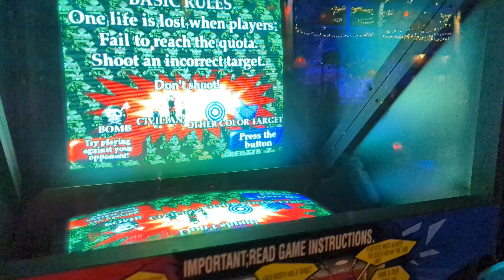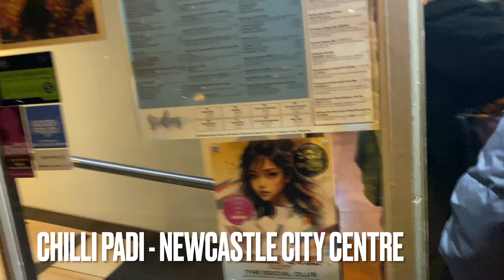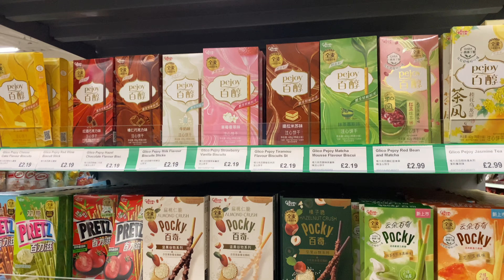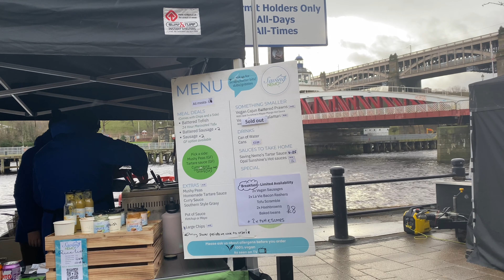A WEEKEND CITY BREAK IN NEWCASTLE | Breakfast Baos & Vegan Malaysian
Hello everyone - it wasn't long into January before we were back off on our travels. This time we went to Newcastle Upon Tyne, and this is a compilation of things we got upto outside of out day trip to Beamish Museum.

00:00 - 01:45 - Golf Fang
01:45 - 02:43 - Angel of the North
02:43 - 03:53 - Chilli Padi Restaurant
03:53 -06:55 -  Pablo Eggs-Go-Bao
06:55 - 09:30 - Newcastle Quayside & Baltic Viewing Platform
09:30 - 11:50 - By The River Brew Co & Outro